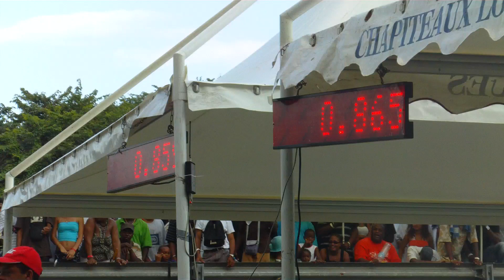NISSAN SKYLINE R35 VS COSWORTH TURBO HD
RUN TROPHY 971 SKYLINE R35 VS COSWORTH TEAM VENTER